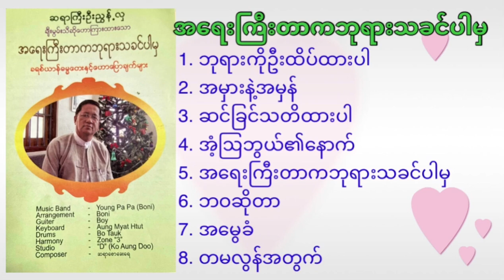ဆရာ ဦးညွန့်လှ - အရေးကြီးတာကဘုရားသခင်ပါမှ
1. ဘုရားကိုဦးထိပ်ထားပါ
2. အမှားနဲ့အမှန်
3. ဆင်ခြင်သတိထားပါ
4. အံ့ဩဘွယ်၏နောက်
5. အရေးကြီးတာကဘုရားသခင်ပါမှ
6. ဘဝဆိုတာ
7. အမွေခံ
8. တမလွန်အတွက်